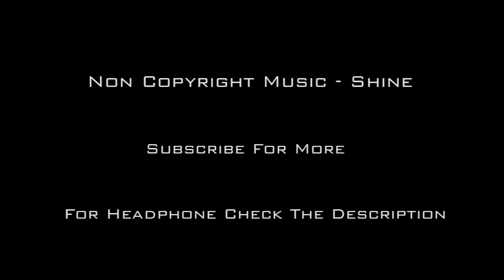Non Copyright Music | Shine | YouTube